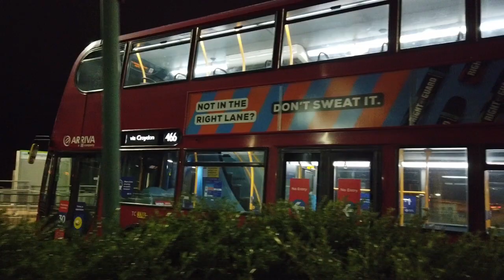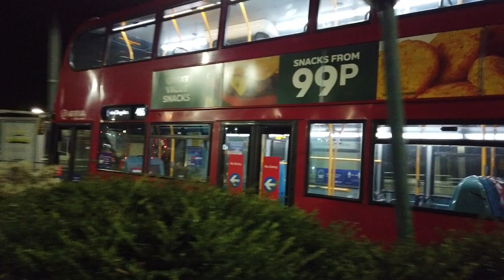(August 2020) London Buses at Addington Village (Stagecoach, Abellio, Arriva)